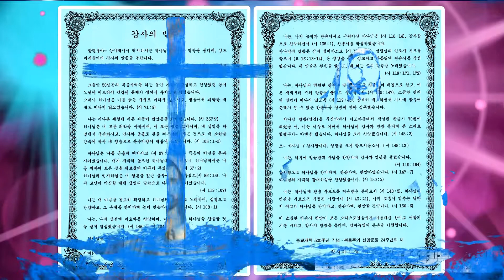"주님이 오셔서 내 맘에 계시니"(42편/정재갑목사 독창/찬송시 발표회 작사:정재갑목사 /ncm tv 서울방송/세계복음선교센터/2017년4월4일)